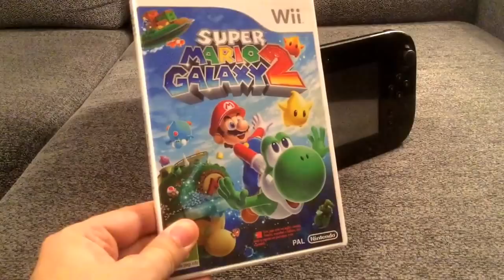Lo Mejor Y Lo Peor De Wii U - 2015